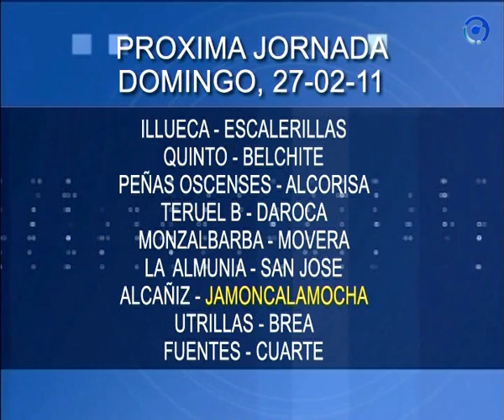JamónCalamocha 1 - La Almunia 1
Los rojillos consiguen un punto en el Jumaya ante uno de sus rivales directos.